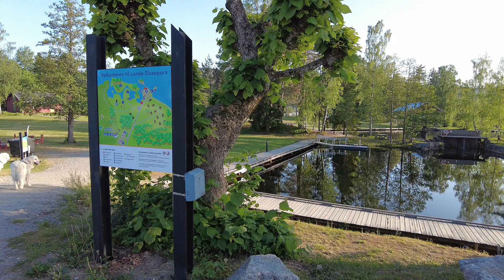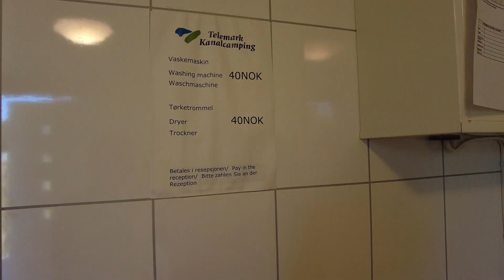TELEMARK KANALCAMPING AS.NORWAY.NO COMMENTS(2023)